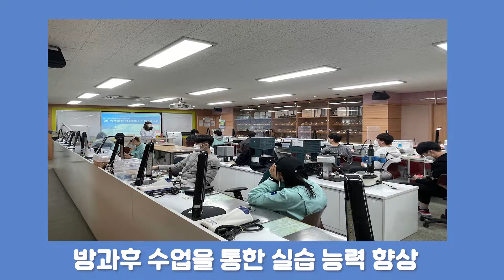2023 혜전대학교 치기공과 소개 영상 UCC공모전